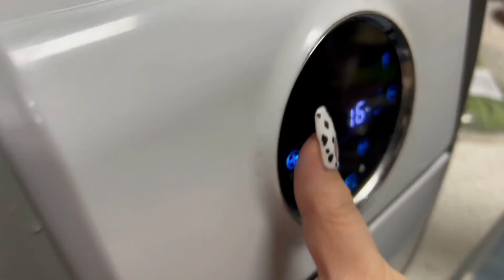北京媳妇手真巧自制榴莲饼香蕉饼，成本20块，25分钟做好都爱吃！